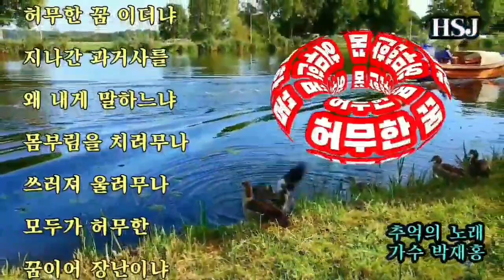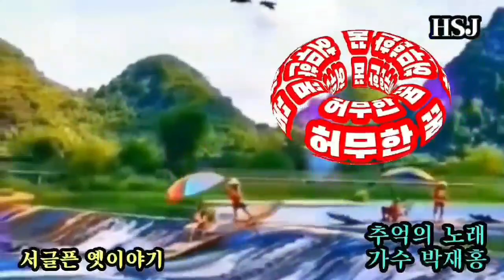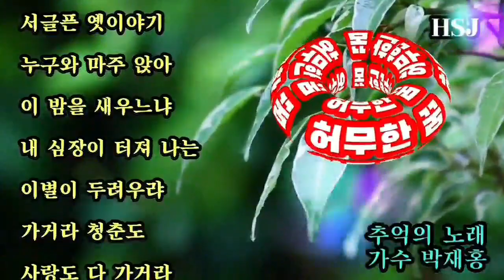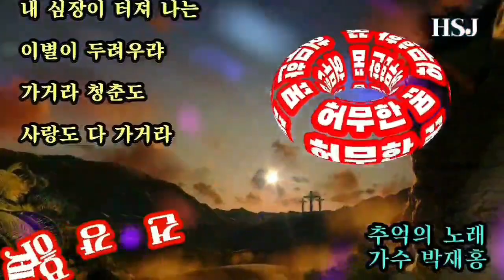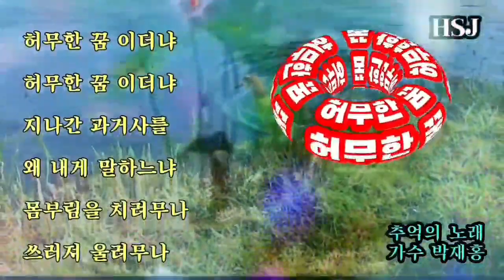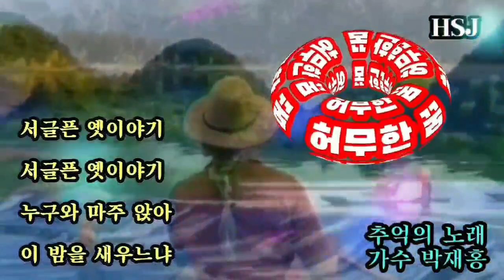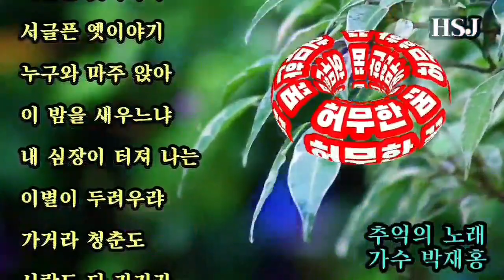추억의노래 가수 박재홍♡허무한 꿈(가사첨부)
허무한 꿈

추억의 노래
가수 박재홍

허무한 꿈 이더냐

허무한 꿈 이더냐

지나간 과거사를

왜 내게 말하느냐

몸부림을 치려무나

쓰러져 울려무나

모두가 허무한

꿈이어 장난이냐

2
서글픈 옛이야기

서글픈 옛이야기

누구와 마주 앉아

이 밤을 새우느냐

내 심장이 터져 나는

이별이 두려우랴

가거라 청춘도

사랑도 다 가거라